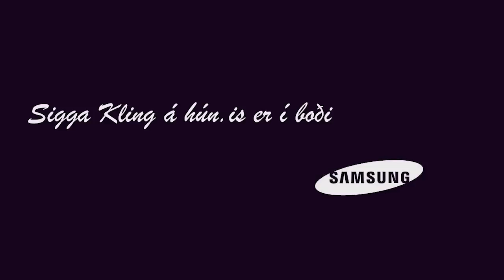Sigga Kling á Hún.is - „Ef þú hefur ekkert jákvætt að segja, skaltu bara þegja“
Sigga Kling er komin á Hún.is og ætlar að spjalla við lesendur að minnsta kosti einu sinni í viku. Sigga Kling talar um það í þessari færslu að við þurfum að vera jákvæð. Það er svo miklu skemmtilegra!
Sigga Kling tekur allar sínar hugleiðingar upp á Samsung S5